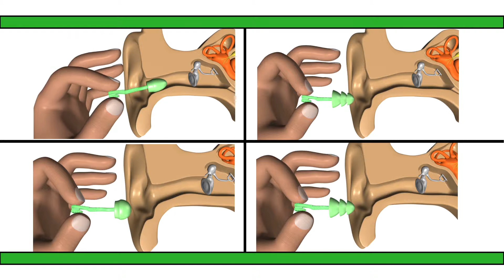Moldex Glide es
SIMPLY PUSH & TWIST!
FOR A CUSTOM FIT INSIDE EACH EAR